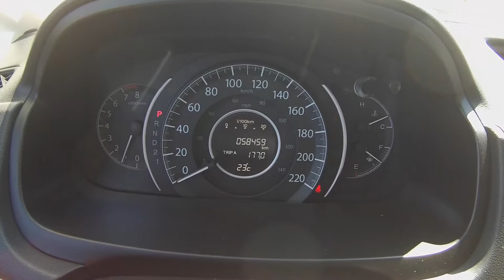2012 Honda CRV